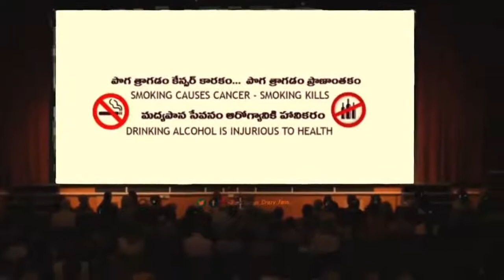RRR Theatre response Fan Made Rajamouli, Ramcharan, Ntr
rrr trailer,
rrr teaser,
rrr movie,
rrr trailer hindi,
rrr songs,
rrr full movie,
rrr motion poster,
rrr full movie hindi dubbed 2021,
rrr trailer telugu,
rrr ajay devgan,
rrr alia bhatt,
rrr ajay devgn first look reaction,
rrr announcement,
rrr ajay devgan trailer telugu,
rrr alia bhatt look,
rrr ajay devgn motion poster reaction,
rrr audio launch,
rrr bgm,
rrr bheem,
rrr bheem for ramaraju,
rrr background music,
rrr bheem for ramaraju reaction,
rrr back to shoot,
rrr bgm music,
rrr bheem for ramaraju hindi,
brr,
bra,
brrr,
brrrr,
brrr brrr brrr song,
barrister babu,
brr brr brr song,
rr entertainment,
rrr creations,
rrr climax fight,
rrr cast,
rrr channel,
rrr charan teaser,
rrr cinema,
rrr climax poster,
rrr collection,
crr,
crr cartoon,
crr golpo,
crrush movie scenes,
crr vlogs,
carryminati,
crr and slr,
curry,
rrr diaries,
rrr dj song,
rrr dj,
rrr drawing,
rrr date,
rrr dvv,
rrr dialogue,
rrr director,
d rrrr,
rrr group d,
rrb group d,
vidau rrr d,
rrr english,
rrr event,
rrr editing,
rrr english movie,
rrr english trailer,
rrr expectations,
rrr explained,
rrr entry,
equipo rrr,
rrr full movie hindi,
rrr full movie in telugu,
rrr film,
rrr first look,
rrr free fire,
rrr full movie hindi dubbed ajay devgan,
f rrr iii vvv,
f rrr iii vvvv,
f rrrr,
rrr gaming,
rrr glimpse,
rrr game play free fire,
rrr gaming hkr,
rrr group,
rr gamers,
rrr gs academy,
rrr hindi,
rrr hindi movie,
rrr hindi teaser,
rrr heroine,
rrr hindi dubbed movie,
rrr hindi movie trailer,
rrr horror stories,
rrr hindi full movie,
h rrr movie,
rrr full movie h,
rrr trailer h,
rrr in hindi,
rrr interview,
rrr in telugu,
rrr intro,
rrr in tamil,
rrr in kannada,
rrr in hindi trailer,
rrr intro reaction,
rrr jr ntr,
rrr jaby koay,
rrr junior ntr,
rrr jennifer,
rrr jr ntr teaser hindi,
rrr jallikattu,
rrr jr ntr new movie,
rrr jaby,
j k style rap,
rrr kannada,
rrr kab release hoga,
rrr komaram bheem teaser,
rrr ka trailer,
rrr kannada movie,
rrr kannada full movie,
rrr komaram bheem teaser reaction,
rrr komaram bheem teaser hindi,
rrr movie trailer,
rrr reaction,
rrr latest update,
rrr latest,
rrr launch,
rrr leak,
rrr latest news,
rrr latest trailer,
rrr look,
rrr latest teaser,
rrrr je vois l'interet,
rrrr l'horreur,
rrrr l'appel,
rrr movie songs,
rrr movie release date,
rrr movie telugu,
rrr motion poster reaction,
rrr malayalam,
rrr mmm,
bd rrrc m tv,
rrr full m,
rrrr je m'appelle pierre,
rrr ntr,
rrr new update,
rrr new teaser,
rrr new poster,
rrr new,
rrr new trailer,
rrr ntr teaser hindi,
rrr new movie,
nrr,
nrri,
nrri cuttack,
nrr vlogs,
nrrda,
nert,
nrr creative works,
ntr edits,
rrr official trailer,
rrr official trailer telugu,
rrr official trailer in hindi,
rrr official teaser,
rrr olivia morris first look,
rrr official trailer tamil,
rrr our stupid reaction,
rrr official poster,
orr,
orrey mon,
orra,
orryy,
orey anna,
orrin,
orry,
orr accident hyderabad,
rrr poster,
rrr press meet,
rrr poster reaction,
rrr poster teaser,
rrr promo,
rrr photos,
rrr picture,
rrr pre release business,
prrrum,
prrrum tiktok,
prrrum remix,
prrrum dance,
prrrum cosculluela,
prrr,
prrrum reels,
prrrum ringtone,
rtr question and answer,
rrr questions and answers,
rtr quartzsite 2021,
rtr quartzsite arizona 2020,
rtr quarter splitters,
rrr quora,
rtr q&a,
mr rrr qna,
qrrr,
qrrr cardi b,
rrr release date,
rrr ram charan,
rrr ramaraju for bheem,
rrr ringtone,
rrr release date telugu,
rrr review,
rrr ramaraju for bheem reaction,
r rrrr,
r rrr r rr,
r rrre,
m.r rrr,
rahul raja.r rrr,
rrr triple r,
rrr triple r movie,
mr rrr r,
rrr sita,
rrr south movie,
rrr songs telugu,
rrr shooting,
rrr songs dj,
rrr status,
rrr story,
srrr,
srrr holi song,
srrr ghume re mera ghagra,
srrr ghume re mera ghagra dance,
srrr ghume re mera ghagra dj,
srrr phir koi hai,
srrr song,
srrr holika jale,
rrr trailer tamil,
rrr telugu,
rrr teaser hindi,
rrr trailer reaction,
t rrrr,
rrr n t r,
rrr trailer t series,
rrr movie t,
rrr trailer t,
rrrr t'attends mal,
t.'.s factory rrr,
rrr updates,
rrr ugadi poster,
rrr updates tv9,
rrr updates today,
rrr ugadi,
rrr update news,
rrr updates in hindi,
rrr updates latest,
rrr vs kgf 2,
rrr videos,
rrr video songs,
rrr villain,
rr vs csk,
rr vs dc,
rrr vs pushpa,
rrr vs kgf 2 telugu,
rrr whatsapp status,
rrr whatsapp status telugu,
rrr when release,
rrr whatsapp status tamil,
rrr whatsapp status hindi,
rrr whatsapp status full screen,
rrr workout,
rrr writer,
rrr youtube channel,
rrr ya jhuthi duniya,
rrr ytc,
rrr ycp,
rrr ysrcp mp,
rrr yuvasena,
yaiza y rrrroberto,
y rrrr,
alicia y rrrroberto,
buffy y rrrroberto,
rrrroberto y sidney,
rrrroberto y astrid,
rrrroberto y gala,
rrr zoom,
rrr zedge,
rrr zimmer,
zx rr,